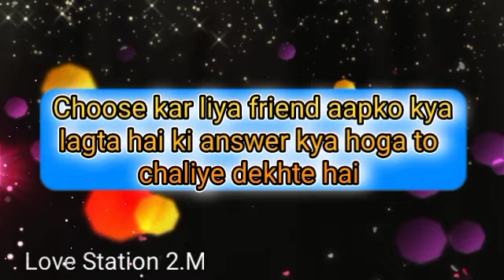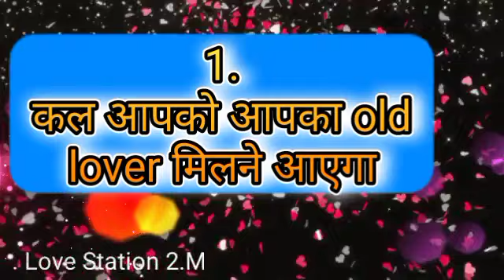सोनवार कैसा रहेगा 29/5/23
___________Topic Cover___________